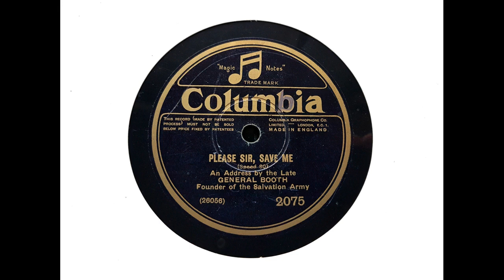General William Booth (Founder of The Salvation Army) - Please Sir, Save Me (1912)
General William Booth, Founder of The Salvation Army, recorded several sides for Columbia in England in about February 1907. The matrix numbers of the records (which were issued both in cylinder and disc format) suggests that at least two sessions were involved. Four sides were subsequently issued, although there were probably more recorded. These were withdrawn after a fairly short time, but reissued in 1913 after the General's death. They remained in the catalogue for many years, although they are rarely found.

Booth (10 April 1829-20 August 1912) was a Methodist preacher who, together with his wife Catherine, founded The Salvation Army in 1878 and became its first General. He held the position of General until his death.

I transferred this side from Columbia 2075.